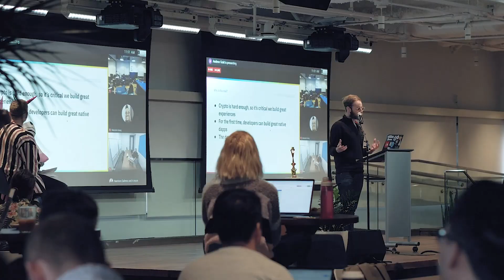Coinbase Hackathon: Bringing DeFi to the World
In our Hackathon of 2019, over 250 Coinbase employees submitted 51 ideas and demoed 31 projects to help bring DeFi to the world.

DeFi, or decentralized finance, is an essential part of an open financial system. DeFi tools are censorship-resistant, unbiased, programmable, and available to anyone with a smartphone. For this hackathon, we focused on bringing DeFi to the world. Congrats to our Coinbase Hackathon Winter 2019 winners and all the participants. Want to come build with us?